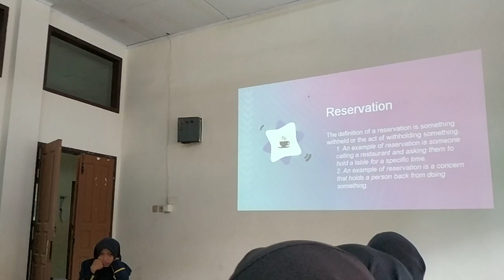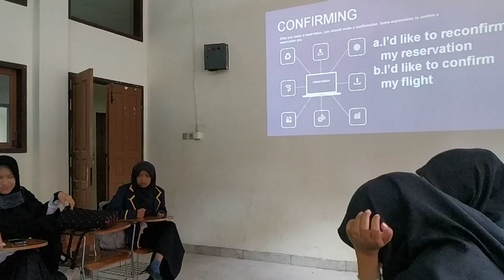Teaching Practice in the class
How to teach your students in the classroom